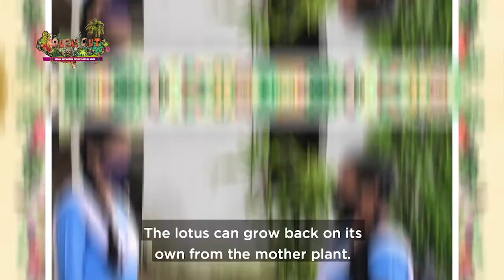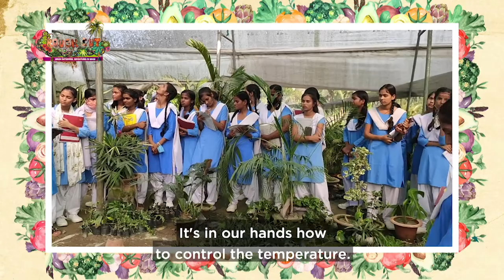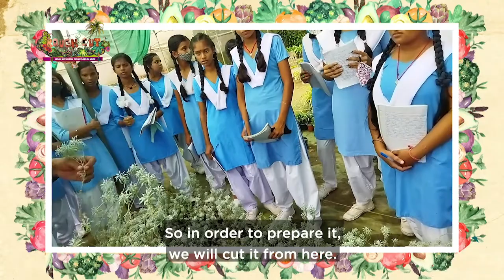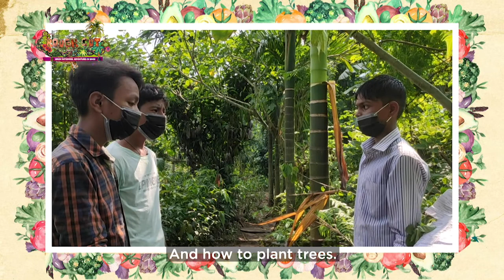Episode 10 | Organic Nursery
Everyone needs to go to school, even tiny seeds.

Organic nurseries are wonderful enterprises that can be set up with very little space, on a rooftop, a small balcony, a corner of a small plot of land. You could say that organic nurseries are outdoor schools for small plants.

Outdoor Schools, it turns out, are good for plants and young people who need to get back into learning environments, in a pause in the pandemic. Children are excited to learn outside, surrounded by trees, flowers, bees, even in the city.

Last year, we made a feature film called Goal Goa, that showed how reclaiming urban spaces for sport celebrates football as a way for young people to go out to play and learn skills, during and after the pandemic in pitches across Goa and India’s mega cities Mumbai, Bengaluru.

The Outdoor School for Girls is ‘school’ taught outside in football pitches next to government schools. For the first time, girls will play football at school and learn digital, sustainable enterprise and life skills outside through graphic novels and a dynamic skills channel and outcomes tracking APP. Offline. Online.

And there’s a wacky children’s educational TV series, Play City, The Children’s Scrappy News Service that also kicks off nationwide in the new academic year. This time Scrappy is in search of solutions to Climate Change that one million children can action to make cities giant, sustainable places to play to solve the biggest challenge of our time.

Organic nurseries for small plants ~ The Outdoor School for Girls ~ Play City, kicking off in the new academic year in a football pitch near you and on national television.

Game on ClimateChange, game on.

Rough Cut, Get a Plan TV airs Monday to Friday on @zee_bihar_jharkhand TV at 2.30 pm.

On:
DTH: Dish TV 1575; D2H 345; Airtel 659; Tata Sky: 1130;
MSO: SITI 226; DEN (BHR JHK) 270; Darsh 526; Nxt Digital 311

@ikea_foundation is funding Going to School because we believe that empowering young people to move from education to sustainable employment will help them afford a better life for themselves and their families.